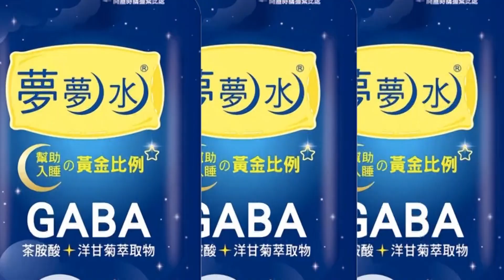【每日必看】直擊陳時中"總統級維安"?!現任市長柯.侯比不上?!｜選舉戰略高地@中天新聞CtiNews 20220723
陳時中才開始要選市長維安規格竟然是總統級嗎?記者連續三天直擊現場維安，陳時中身邊的隨扈和警察，不但遠遠超過蔣萬安，他的維安規格，甚至超越現任雙北市長柯文哲和侯友宜，讓人誤以為"是總統來了嗎"。